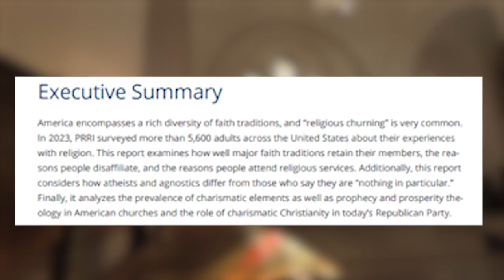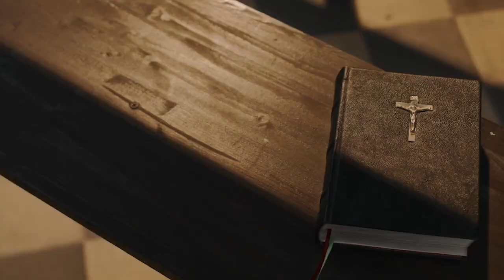Real Talk with Denver7 & CPR News, Episode 59: LGBTQ+ and religion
Religion offers spirituality, ritual and belonging. But for some Christians, their beliefs on LGBTQ+ rights conflict with church teachings. On this episode of Real Talk, we're exploring why more people are leaving the Christian faith. Hear from one Coloradan on why they left their religion and how they found spirituality in a different way. Plus, two local church leaders weigh in on what it means for a church to be affirming of everyone.